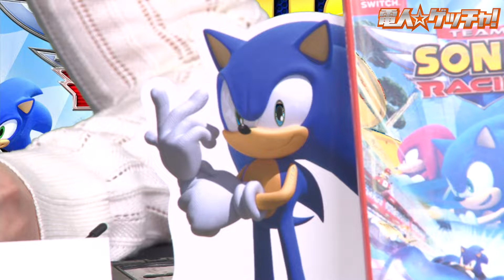『チームソニックレーシング』（2019年5月16日放送分）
仲間とともに世界を目指せ！最速チームレーシング開幕！
世界中のプレイヤーと熱いレース対決をすることができる、
ソニックシリーズ初の超音速級カーレーシングゲーム。
従来のレースゲームにはないチーム単位で順位を競う全く新しいゲームシステムを採用。
3人でチームを組み、個人最速＝最強の単純図式ではない奥深いチームバトル体験が可能。
1人プレイはもちろん、ローカルやオンラインでの協力・対戦プレイをお楽しみいただけます。
主題歌はシリーズお馴染みのCrush40が担当。